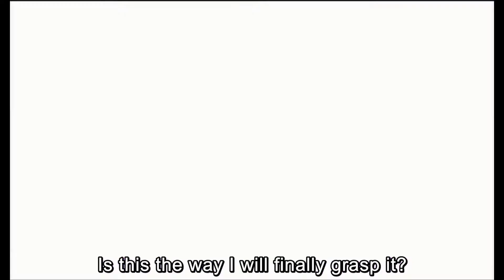Kagamine Rin & Len 8 HIT English Subtitles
Во время тренировки у близнецов возник небольшой спор!😯
Кто выйграет  в этом споре решать вам, дорогие друзья☺
Спасибо всем большое кто смотрит, лайкает мои видео. Пишет хорошие коментарии и поддерживает мой канал.
Вы ребята самые лучшие!!!😁🎉

Предупреждаю! я не воровала видео! Я опубликовала его с целью распространения чтобы все увидели творчество тех людей, которые это видео сняли. А если вы имеете что то против этого то пожалуйста прошу не ругаться.

Есть вопросы?
Задавайте их в комментариях

Канал. Anima Game